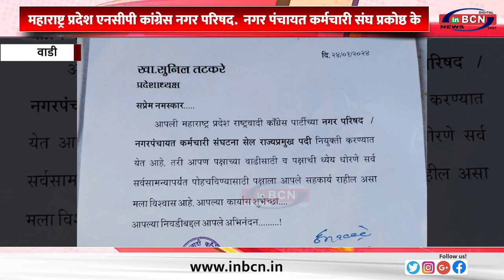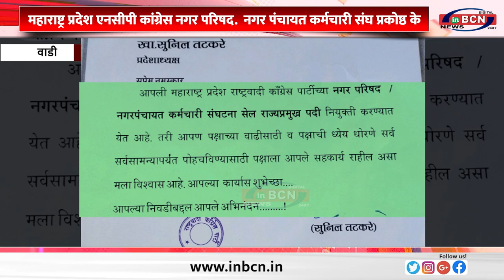महाराष्ट्र प्रदेश एनसीपी कांग्रेस नगर परिषद नगर पंचायत कर्मचारी संघ प्रकोष्ठ के क्षेत्रीय अध्यक्ष